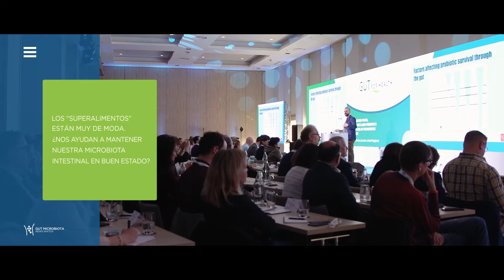Cómo mantener nuestra microbiota intestinal sana. Entrevista a Kevin Whelan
¿Qué tipo de dieta promueve la salud intestinal? ¿Son los « súperalimentos » buenos para tu microbiota intestinal? ¿Lo que es bueno para tu salud es también bueno para el planeta? Kevin Whelan contesta a nuestras preguntas en una entrevista realizada durante la 9ª Cumbre Mundial sobre Microbiota Intestinal para la Salud 2020.